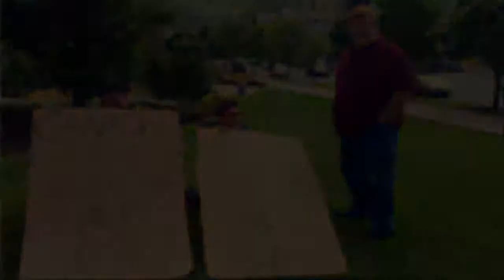Half-Life med Dave #13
Välkomment till mitt stora äventyr i half-life!